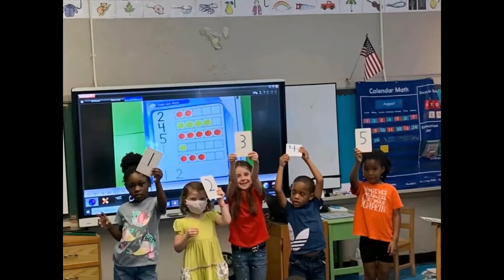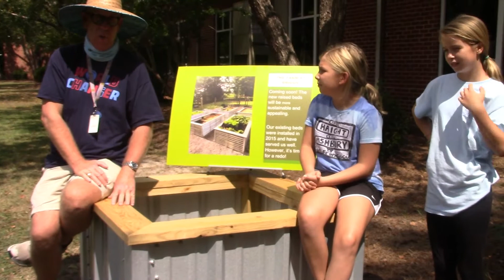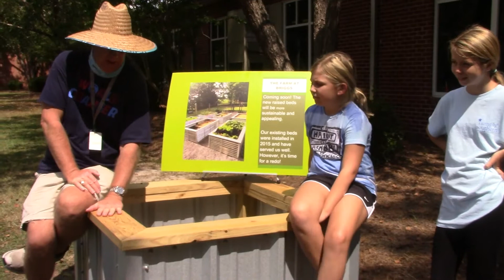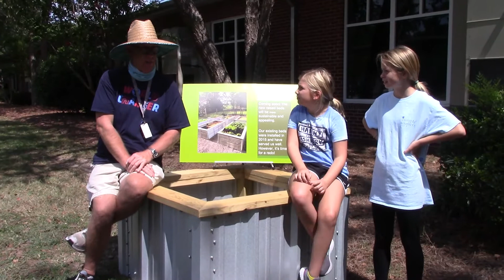September 15th - Daily Bark